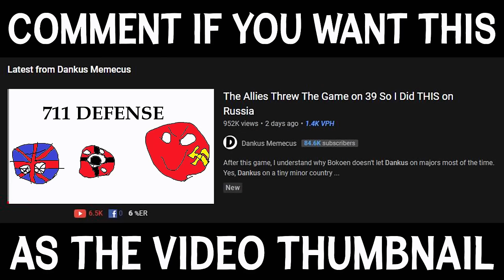This Is Why They Fear My Russia...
So we broke HOI4 Multiplayer once again with this new and improved Soviet Union strategy.
Everyone knows the power of Dankus USSR, but this Russia build is on another level.
It's time to completely carry on the Soviet Union once again.

Dankus called this funny Soviet build "scuffed", but it ended up being so OP that Russia was able to solo carry the game with 0 tanks.
Yes, 0 tank Soviet Union build.

Why should this build be banned and why is it so OP?
Well let's see, you get 100 free factories before Germany even invades.
You have so many units that Germany cannot break due to them being super strong mountaineer tank destroyers.
On top of that, throw in the ability to spawn 260 divisions with 1 focus.
Oh yeah and the Allies hard lost in this game and it was basically a solo carry by Russia in this Hearts of Iron 4 game.
But yeah this is why the Soviet Union is broken in HOI4 Multiplayer and it's time for you to watch once again why most people are afraid when they see Dankus Russia.